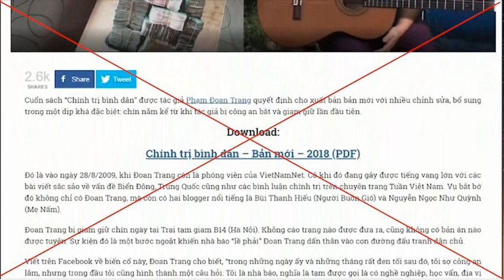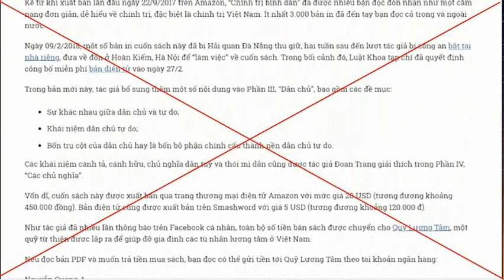Đoan Trang thất bại trong chiêu "tận dụng bị đánh" để tái bản Chính trị bình dân